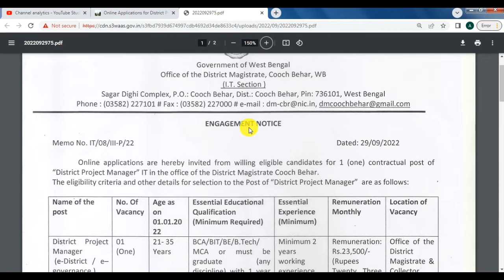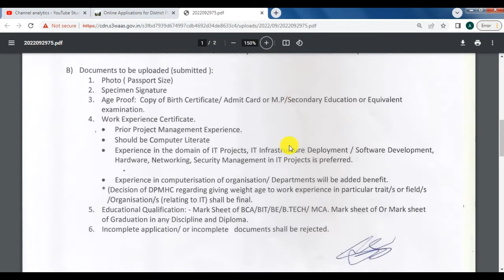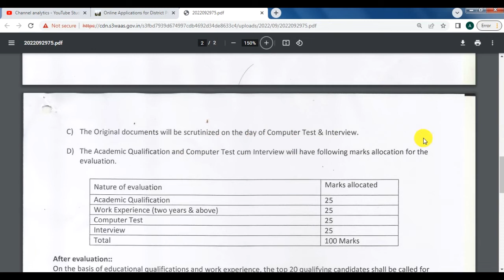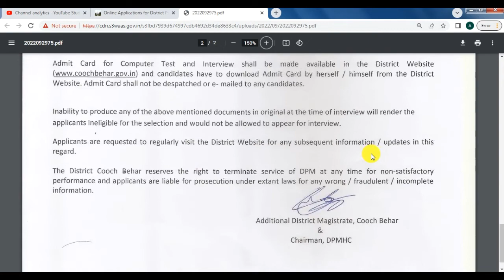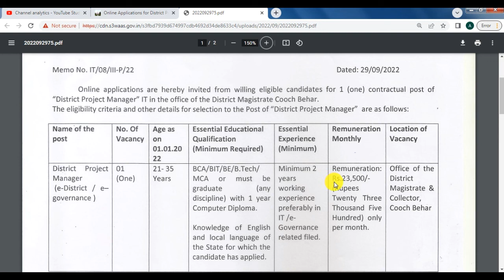cooch behar recruitment, wb job vacancy 2022, wb govt job vacancy, wb job recruitment 2022,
Applications are invited from eligible candidates for engagement of District Project Manager at D.M. Office, in the district of  Cooch Behar, West Bengal.
Topic Covered:
coochbehar job notification
# education criteria
# age criteria
Link:    coochbehar.gov.in/notice_category/recruitment/
Tag For Reference:
All the given information is sourced from public domains and is likely to change without prior notice. We make every effort to provide you the latest and correct information but are not responsible for authenticity and veracity of the given information. Applicants are encouraged to lookout for the official websites of the given institutions to corroborate.